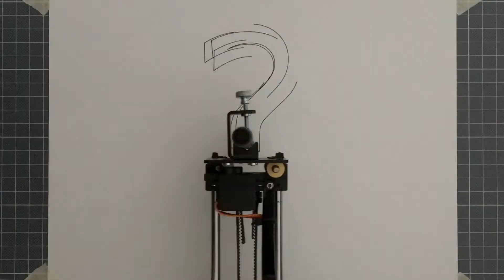Sketch quiz (3)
First off: Please don't betray the answer in the comments! (You can write me a message if you want to know your answer is correct.)

The concept is simple: The plotter draws gradually a sktech of a specific subject area. The topic can be music, art, celebs, ...
If you want a hint. Look at the very end of the despriction.
And now, have fun guessing!

The subject of this video is... music album